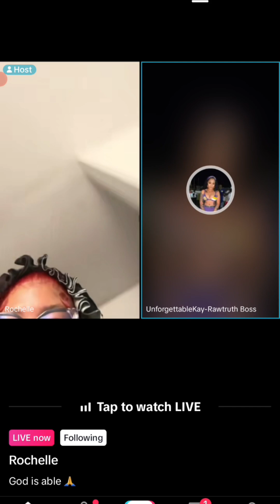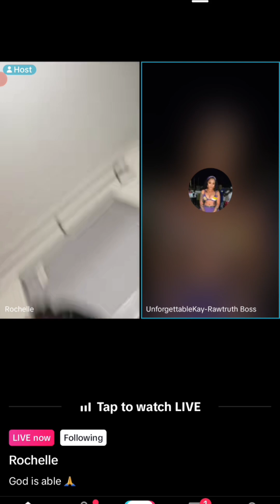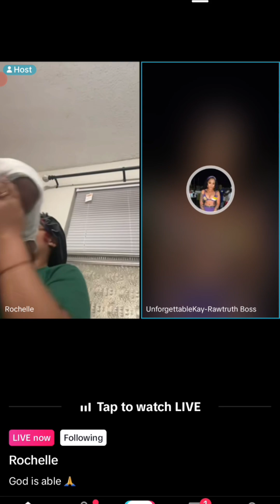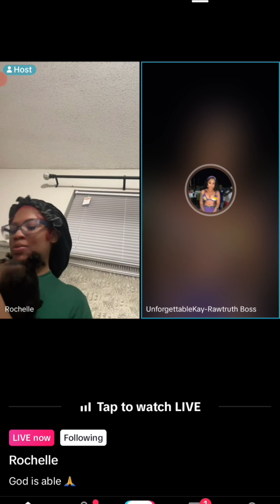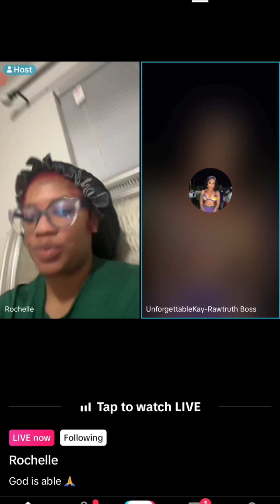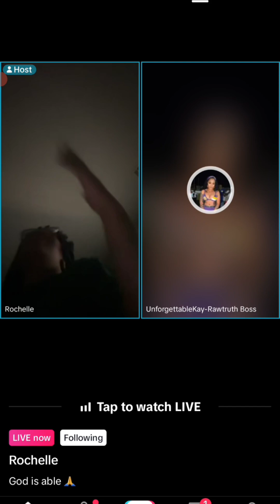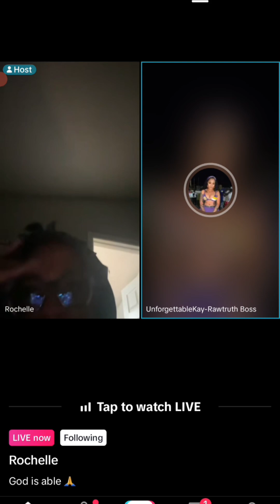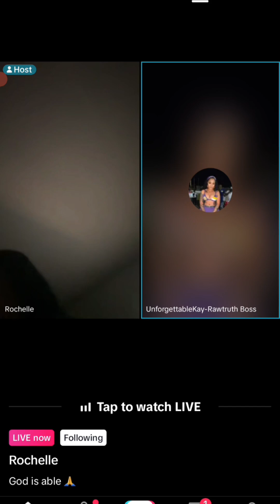rochelle n kay say them are the yam head group